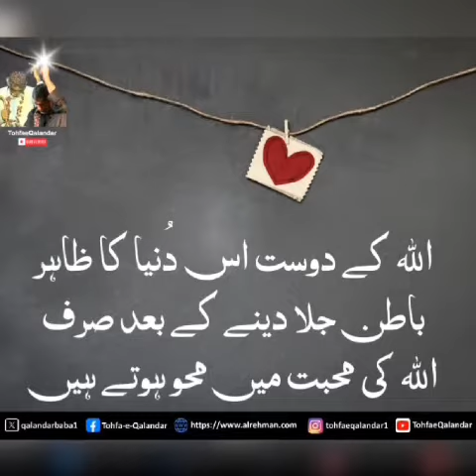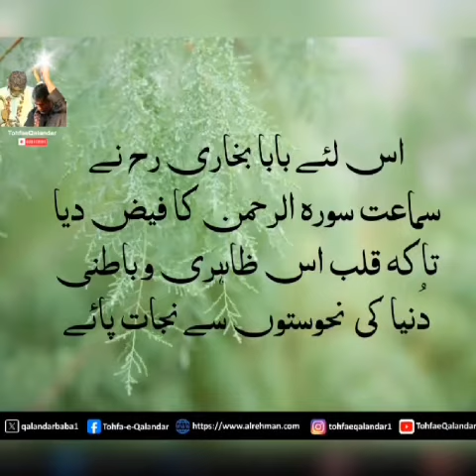What is the reality of humans? | انسان کی حقیقت کیا ہے